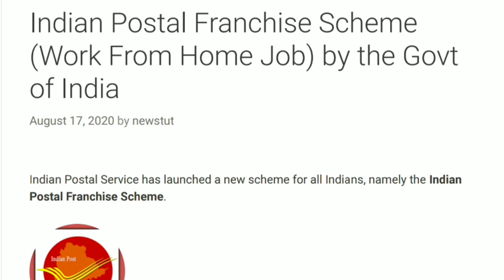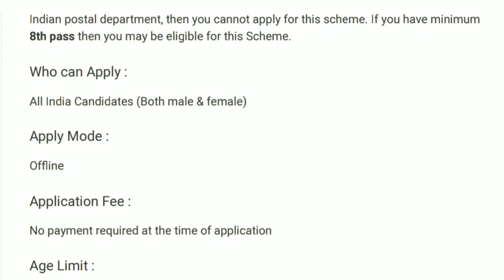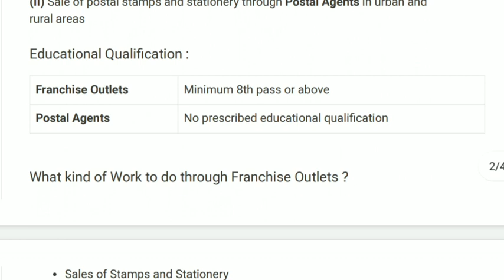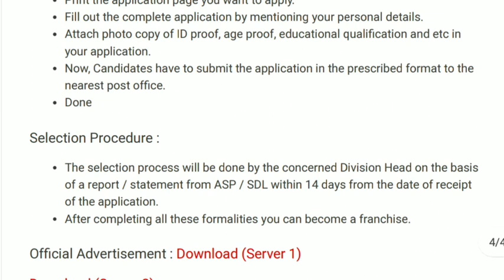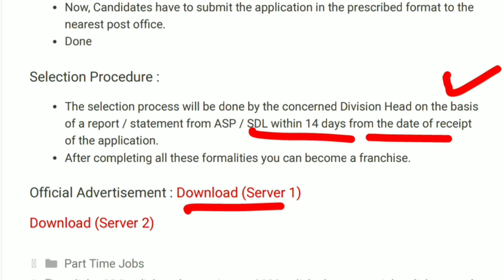Odisha Postal Recruitment 2020 || 8th Pass Postal Job || Odisha Job Updates || SR STUDY POINT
Odisha Postal Work From Home Job l Odisha Postal Recruitment 2020 l Odisha Postal Circle/ Odisha Job, Postal_Recruitment_2020 Odisha ! Odisha Job Updates 2020 ! 10th Pass Postal Jobs ! Odisha Job ! Odisha Postal Recruitment 2020 eligibility, selection,salary !! Odisha Postal GDS BPM,ABPM Jobs 2020, India Postal Job 2020 | 8th_Pass_Odisha_Postal_Job | Central Govt Job 2020 | Odisha Job Updates 2020, Gramin Daka Sevak Jobs 2020 [NEW] | Odisha Postal Recruitment 2020 | GDS Job Update -Odisha Job Guru
GDS Recruitment 2020 || Gramin Dak Sevak Vacancy 2020 || 10th level job || Latest Odisha govt. job, Gramin Dak Sevak ( GDS ) Recruitment 2020 ! 10th Pass Postal Jobs ! Odisha Job ! Odisha Postal Jobs!, Gramin Daka Sevak Jobs 2020 | Odisha Postal Recruitment 2020 | Odisha Postal Circle | Odia space ,Odisha Gramin Dak Sevak Recruitment 2019 !! Odisha GDS Recruitment 2019 !! Odisha Postal Circle 2019
Gram Panchayat Level Job - Grameen Nijukri Recruitment in Odisha - Odisha New Job - Odia Lesson, Odisha Police Sub Inspector Recruitment 2020 ! Odisha Police Jobs 2020 ! Odisha Job Updates 2020 ! Soil Conservation Extension Worker || OSSC Recruitment 2020 || Odisha Job Alert, Odisha Block Level Jobs Recruitment 2020 ! 1793 New Vacancy ! Odisha_Job_Updates 2020 ! Utkal Gramya Bank Recruitment 2020 | IBPS Recruitment Odisha | IBPS Recruitment 2020 | Odisha Job, Village Level Jobs Vacancy in Odisha !! Odisha District Level Jobs 2020 !! Odisha Govt Jobs !!